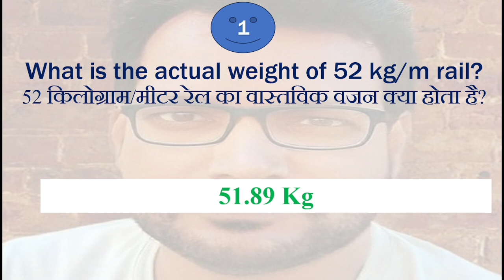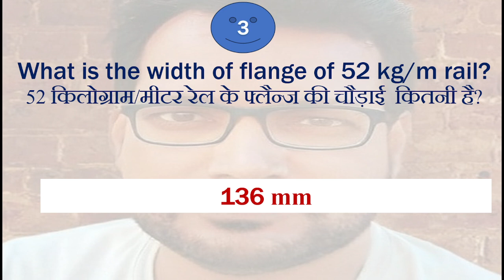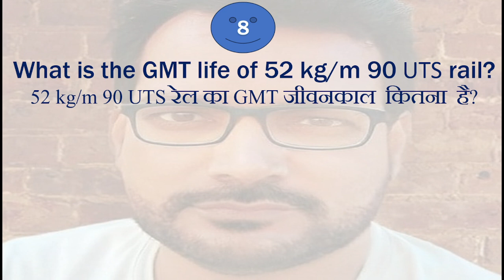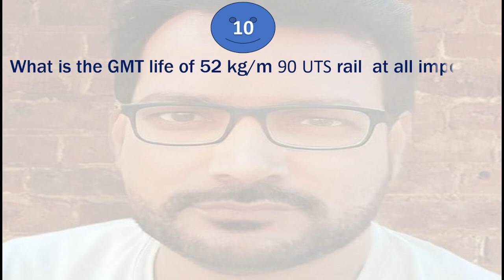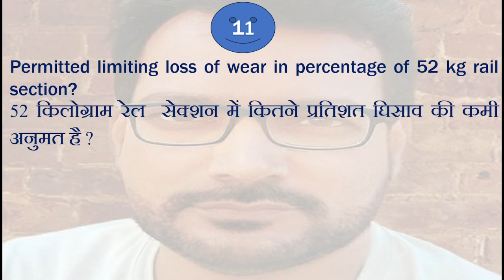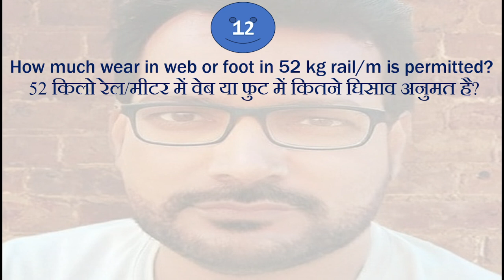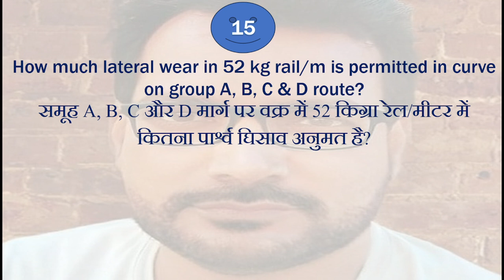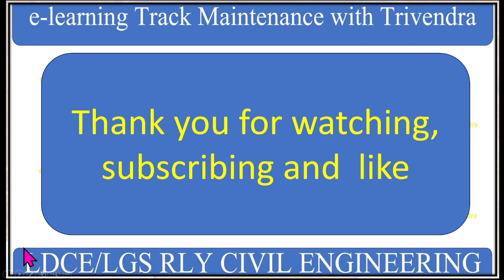30.08.2023 Daily dose of 15 MCQs for AEN/JE [70%/30%/20%]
All 15 questions in this video is related to 52 Kg/rail section.